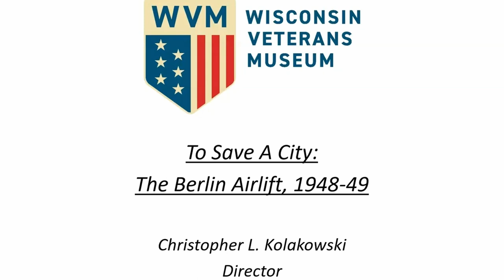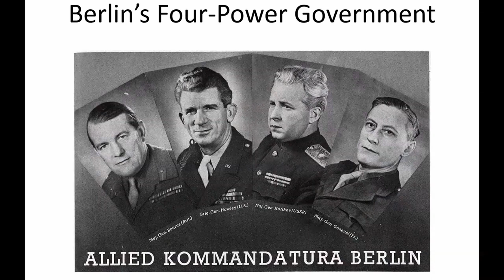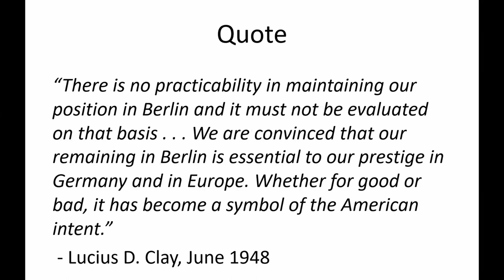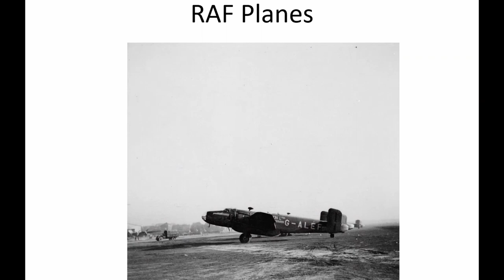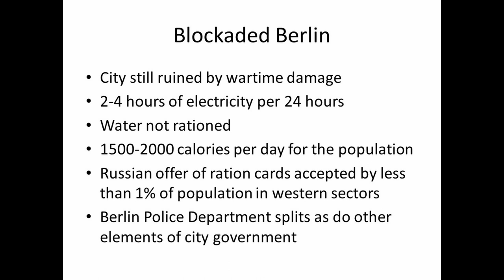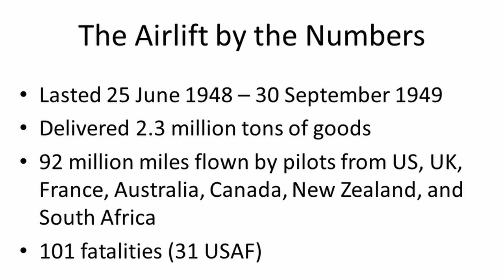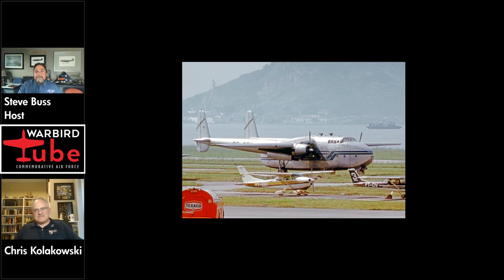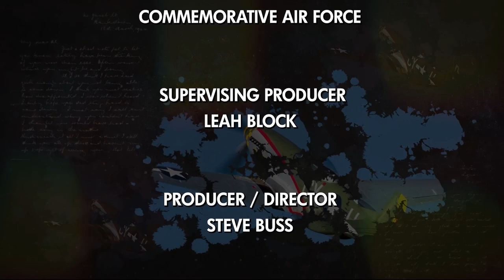CAF Warbird Tube: The Berlin Airlift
Join Chris Kolakowski, noted historian and author, for an in-depth discussion about the Berlin Airlift. Soon after World War II ended, in June 1948, Soviet forces began to blockade access to the Allied-controlled areas of Berlin. This resulted in a humanitarian crisis and would mark the start of the Cold War. Chris has spent his career interpreting and preserving American military history. He has written and spoken on various aspects of military history from 1775 to the present. He currently serves as Director of the Wisconsin Veterans Museum.

Hosted by Steve Buss
Produced by Commemorative Air Force